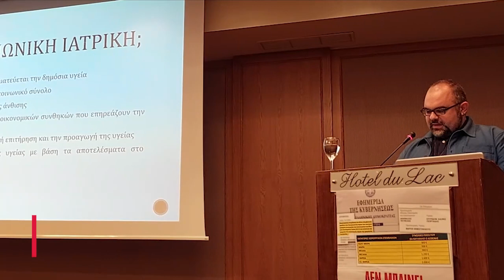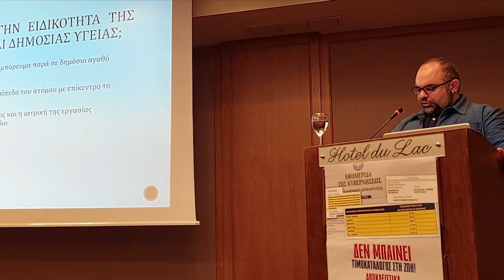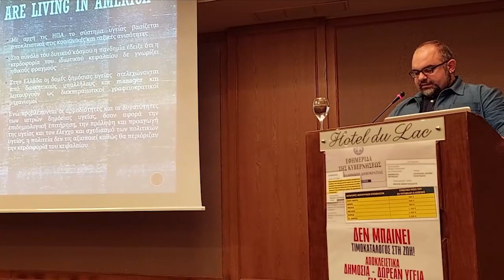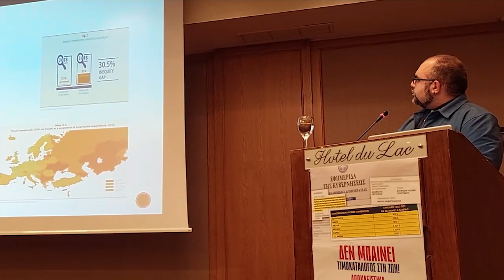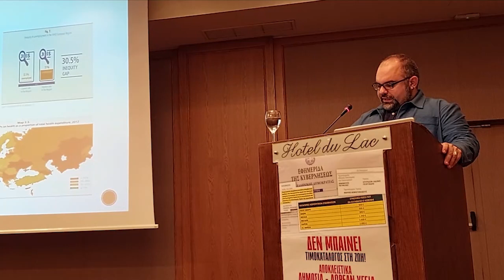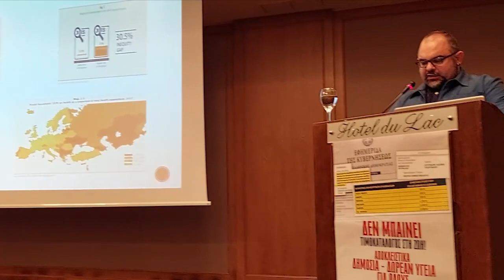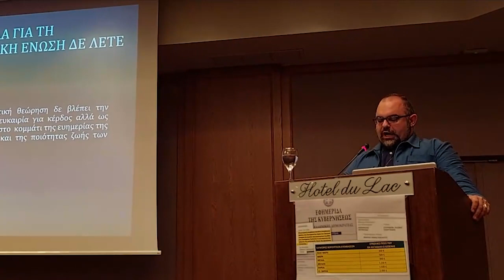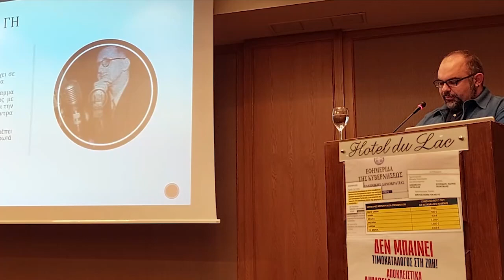Εκδήλωση της ΤΟ Ιωαννίνων του ΚΚΕ για την Υγεία- Παρέμβαση του Πάνου Χριστοδούλου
Κέντρισε το ενδιαφέρον των παρευρισκομένων η εκδήλωση που διοργάνωσε η Τομεακή Οργάνωση Ιωαννίνων του ΚΚΕ στα Γιάννενα την περασμένη Κυριακή στο ξενοδοχείο «Du Lac», με τίτλο «Τα κέρδη τους, η υγεία μας. Με το ΚΚΕ για τις σύγχρονες ανάγκες του λαού».

Κεντρικός ομιλητής στην εκδήλωση ήταν ο γιατρός Γιώργος Σιδέρης, μέλος της ΚΕ του ΚΚΕ και υπεύθυνος του Τμήματος Υγείας. Πρόσθετα πραγματοποιήθηκαν αποκαλυπτικές εισηγήσεις - παρεμβάσεις για την κατάσταση των δημόσιων υπηρεσιών Υγείας στα Γιάννενα από τους Χαράλαμπο Παππά, νεφρολόγο, διευθυντή ΕΣΥ, πρόεδρο της Ένωσης Ιατρών Νοσοκομείων Ηπείρου, Δημήτρη Κώτση, παιδίατρο, νεογνολόγο, Πάνο Χριστοδούλου, βιοπαθολόγο, ιατρό Δημόσιας Υγείας και Κοινωνικής Ιατρικής, Γιώργο Πρέντζα, νοσηλευτή ψυχιατρικής κλινικής, μέλος του Γενικού Συμβουλίου της ΠΟΕΔΗΝ και Παναγιώτη Χούσο, απόφοιτο της Ιατρικής Ιωαννίνων.